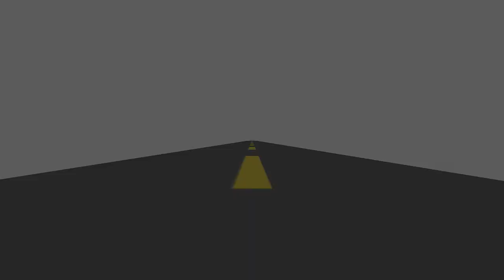Transportation Surtax Project Spotlight-SW 62nd Boulevard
The City of Gainesville is supporting the Moving Alachua County Forward one-cent sales surtax transportation initiative. This video takes a look at the proposed reconstruction and extension of SW 62nd Boulevard, one of many transportation projects which would be funded, if the tax is approved.